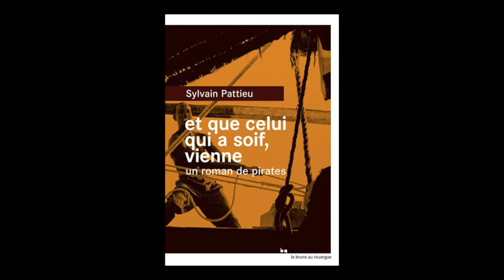Sylvain Pattieu - Et que celui qui a soif, vienne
Sylvain Pattieu vous présente son ouvrage "Et que celui qui a soif, vienne, un roman de pirates" aux éditions du Rouergue. Rentrée littéraire janvier 2016.
Notes de Musique : Pirates on the Horizon by No Loli-Gagging. Free Musique Archive.